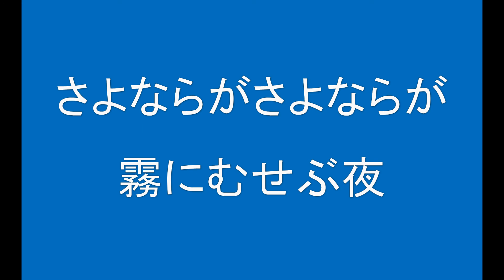ギターでつづる昭和歌謡 黒木憲(1) - 霧にむせぶ夜【昭和43年】（男声キー・カラオケ）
数ある昭和歌謡の名曲にスポットをあて、ギター演奏とMIDIを使った動画を1か月に10曲（動画は20本）以上のペースで配信しています。
黒木憲さんの「霧にむせぶ夜」の男声キー・カラオケ版です。

黒木さんは54歳くらいで歌が歌えない重い病にかかったそうですが、ほんとうかどうかわかりませんが、ハワイアンの歌手もやっていたと聞いた記憶があります。それが本当なら「らしい」声の持ち主だと感じます。

原曲はAbmですが、半音上げてAmで作成しました。
カラオケボックスでかかっているようなガイドメロディーは入っていません。歌の練習に使ってもらえば幸いです。

2020年6月から新しいチャンネル「スーパーカー・カフェ足立」を開設しました。もちろんバックに流れる音楽は自前で作っています。このカフェではライブやYouTube動画の撮影もできるので、ここでギターやウクレレを弾くような計画もしております。よろしかったらご覧ください。

このチャンネルの動画をアップした曲と今後動画にしようとする曲をリストにしています。よろしかったらご覧ください。
昭和歌謡ヒット曲一覧（女性歌手編）